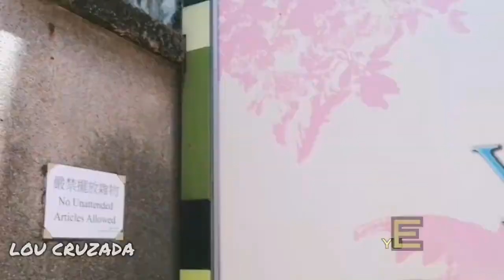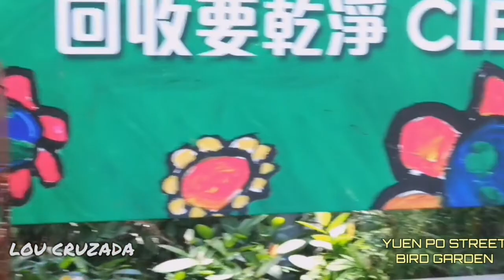QUICK VISIT YUEN PO STREET | BIRD GARDEN | LOU CRUZADA